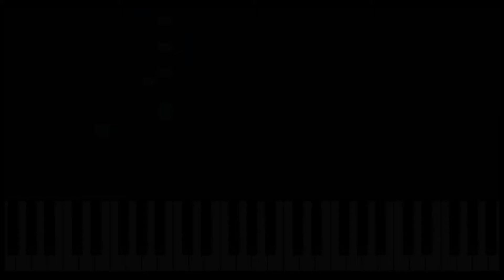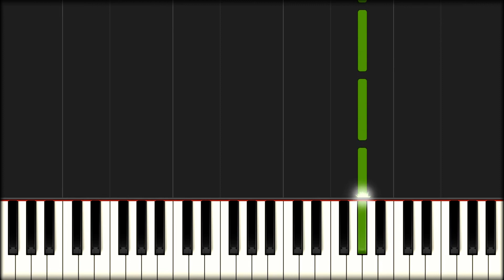【ピアノ】Sunday Morning Maroon 5 /中級～上級者向け │Piano Tutorial